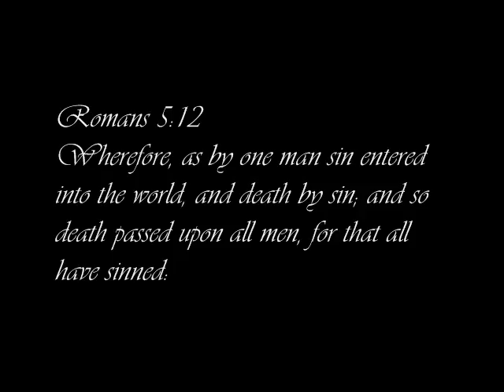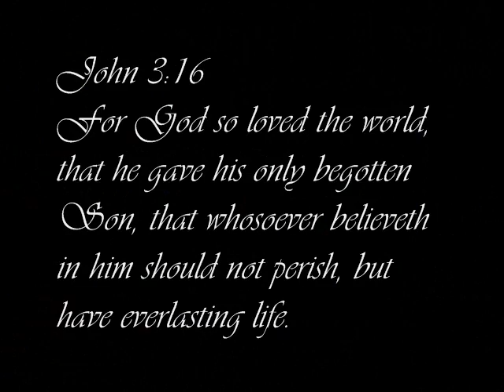You All GO HELL! Say Jesus, Son of GOD!! Believe me or not.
Sinners by nature will burn in Lake of Fire said the Lord. Based on John 3:18! "ALREADY!" Please open your mind and listen to my preaching! No LIE! NO decieve you!! BIBLE said so!